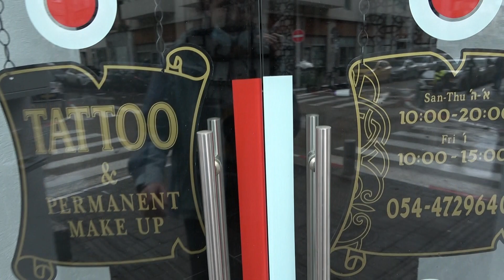Oбо всем в дождливый день.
Израиль. Зима. Дождь с градом и горячим кофе в начале дня!